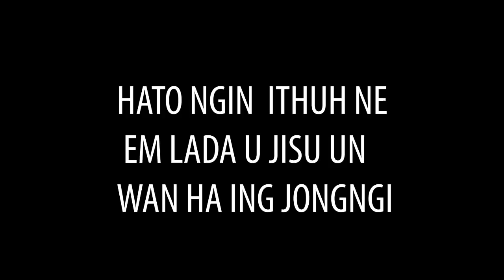Hato ngin ithuh ne em lada u Jisu un wan ha ing jongngi//khasi video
storyteller lyndon fanclub